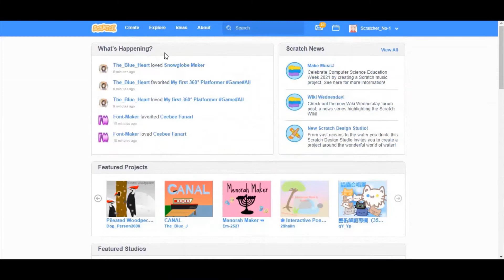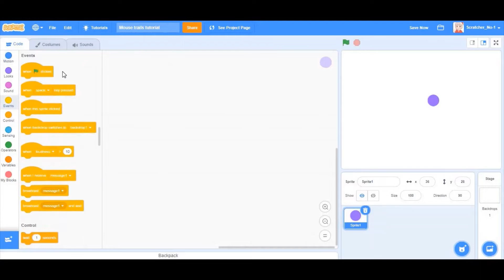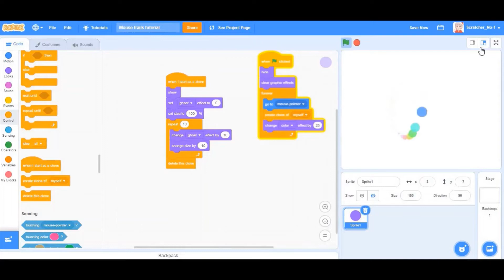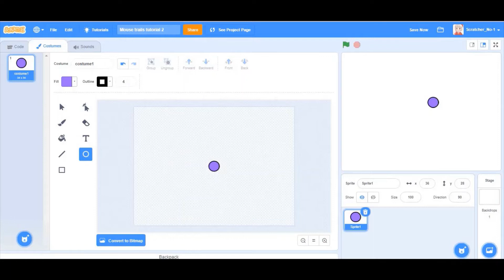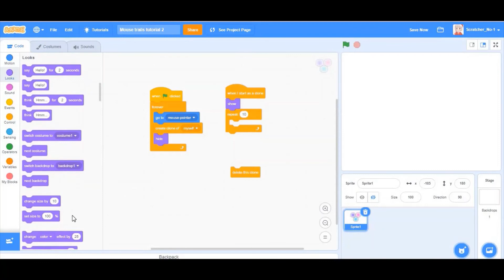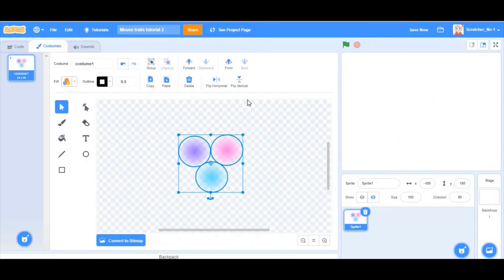How to make mouse trail on Scratch | 2 easy ways | Scratcher_No-1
Hello dear Scratchers!
Here's a small video to show you how to make mouse trail on Scratch. There are two ways, and you'll see both of them in the video, after which, you can use them in your Scratch project!
Till the next time, Scratch on!